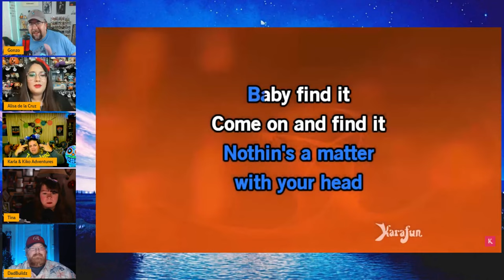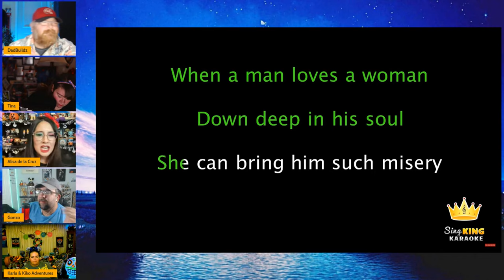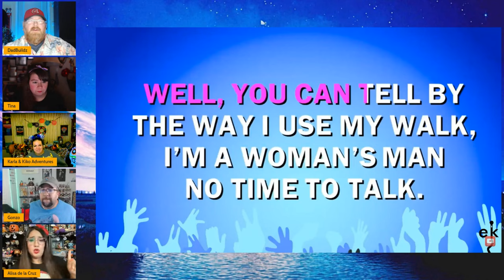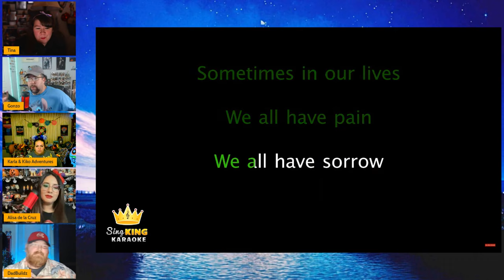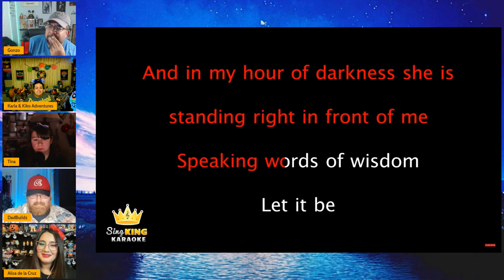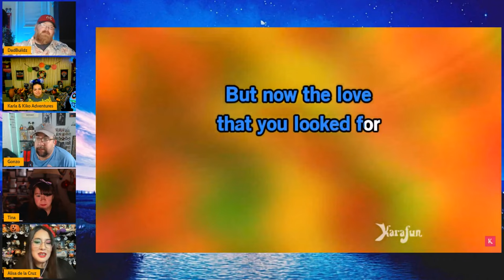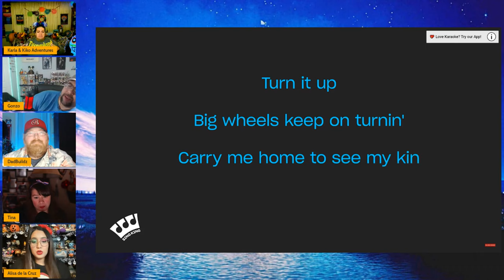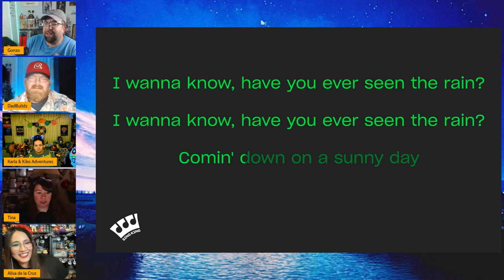Karaoke Night 's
Welcome to Karaoke's Night's

Hello and welcome back to our Karaoke Nights. We start with the greatest era ever the 80's. Let' s have some fun and have a good time rocking the 80's

Special Thanks To My Members:
Candymom 15 , James Ryan, Spacemountaindave, Happily Ever Yady, Monorail Mollie, Central Florida Novelty, Adventures with VP, Krista Knoxville, Katrina Scolpini, T Marie's Place, DadisneyBaker, The Mickey Bunch, Karla & Kiko Adventures, Midlife Vibes, Lara MC Group, Viapree Project, Marr in Memphis,

We Love Magic Mail:
The Adventures of Gonzo

Podcast:
Magic of the Mouse Radio:
Disney Friends With VP and Gonzo
Wednesday at 12PM EST, Replay's Friday's at 12PM EST and Sundays at 8:30AM EST

Livestreams:
Game Night: Monday @ 10:45PM Eastern Time
Pub Talk: Tuesday @ 10:30PM Eastern Time
Karaoke Nights: Wednesday @ 9:30PM Eastern Time
Throwback Thursday: Thursday @ 10:30 PM Eastern time

Special thanks and gratitude to My Executive Producers for the Channel, Katrina Scolpini and Chris ( Dadbuildz ) for all the help and support with the channel and my craziness.

THANKS FOR JOINING THE GONZO'S FAMILY